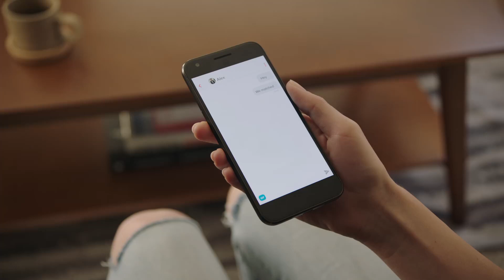How to Tinder // Tinder Ad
A quick, simple guide on how to use the Tinder app.
Swipe on!